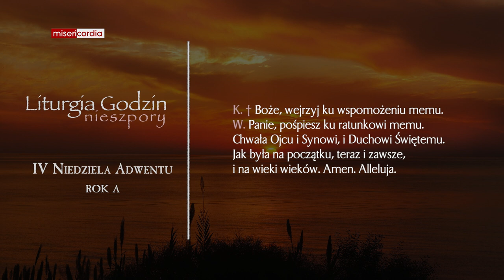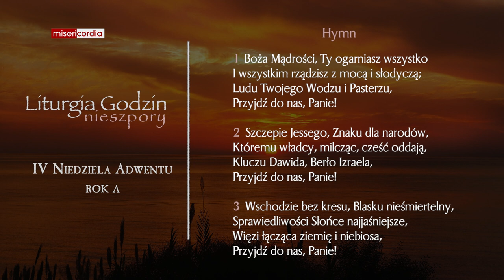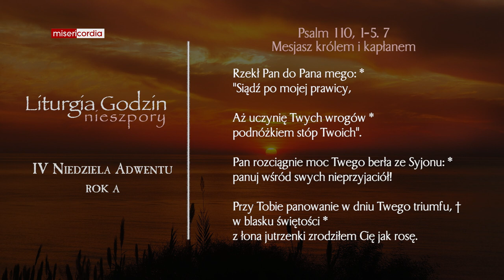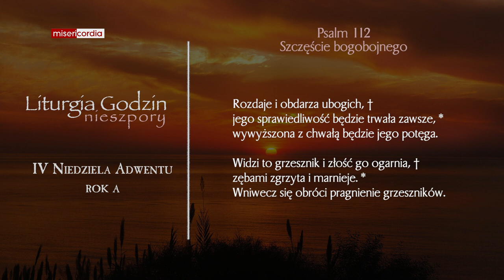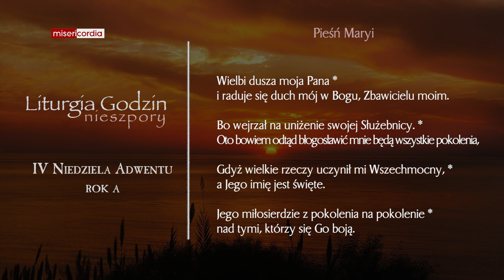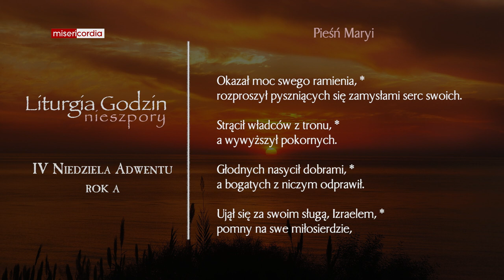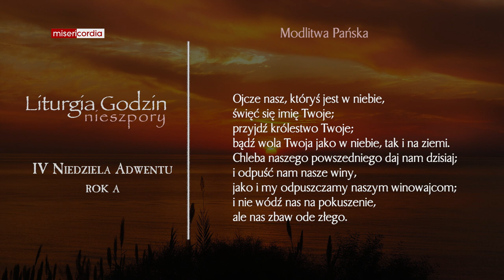Liturgia Godzin | II Nieszpory | IV Niedziela Adwentu (rok A)